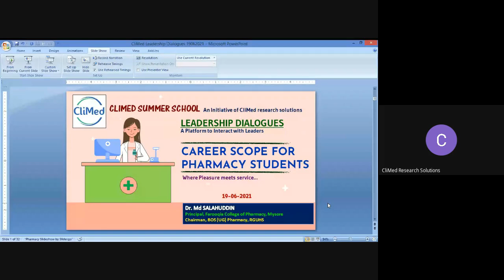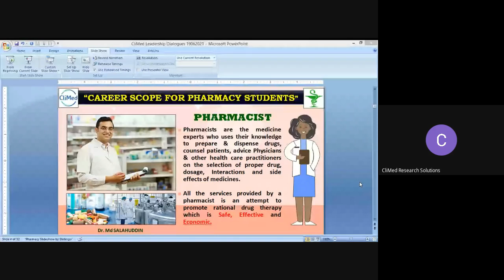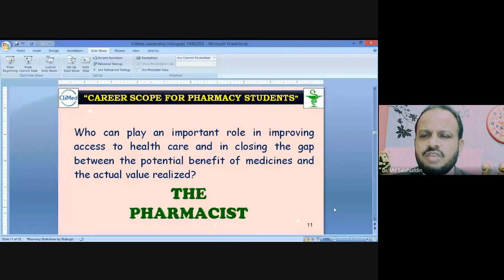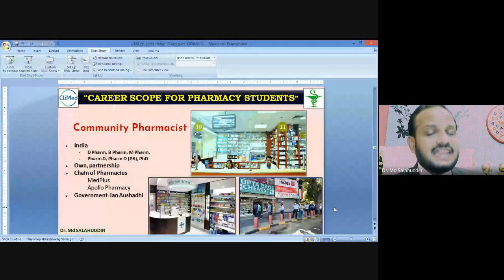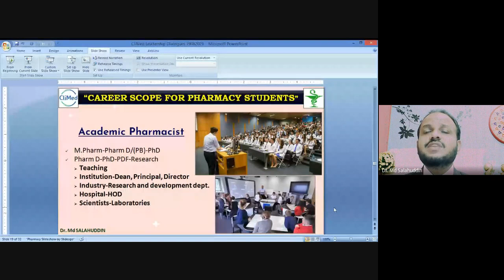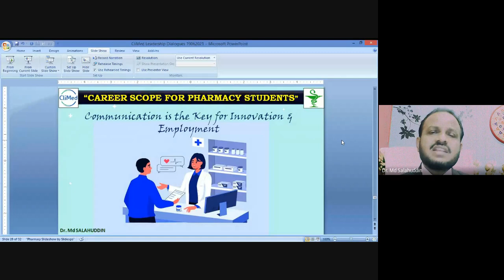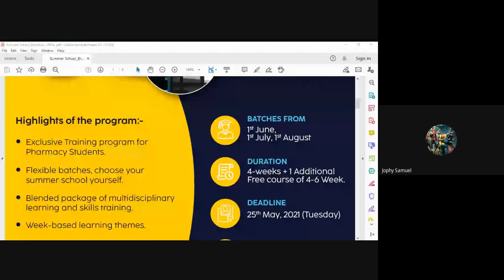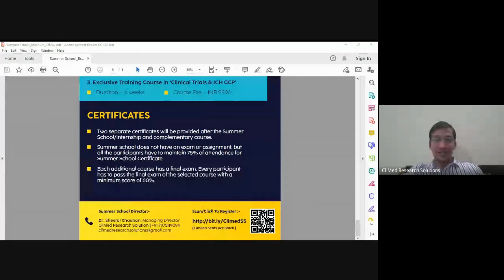CliMed | Leadership Dialogues W03 | Careers for Pharmacy Students| Dr. Md. Salahuddin, Farooqia COP